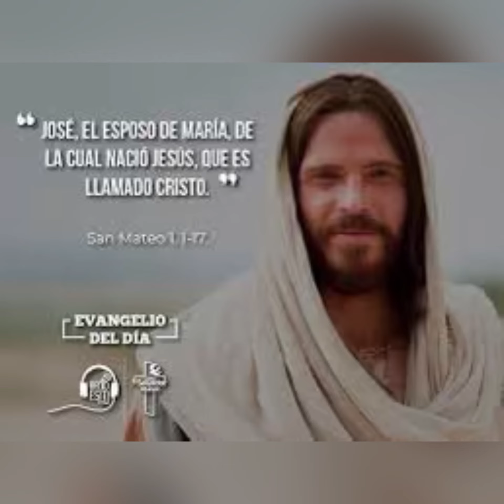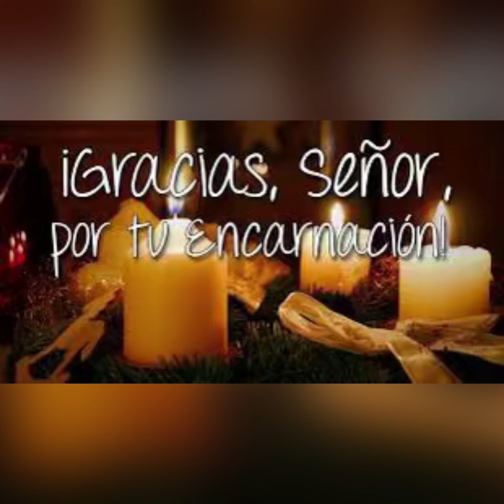Evangelio de hoy sábado 17 diciembre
Genealogía del Hijo De Dios